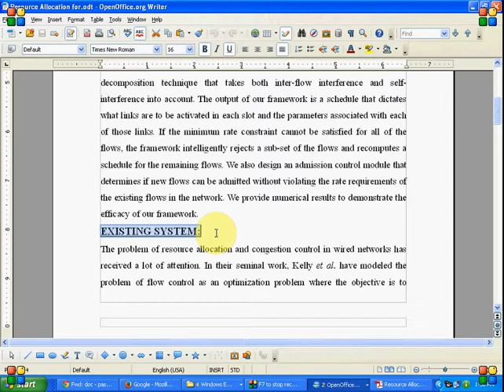Resource Allocation for QoS Support in Wireless Mesh-2013 PASS IEEE Project